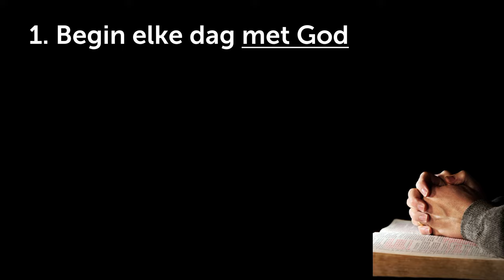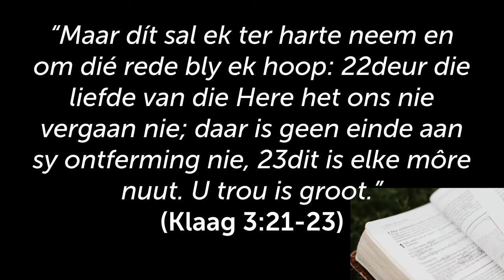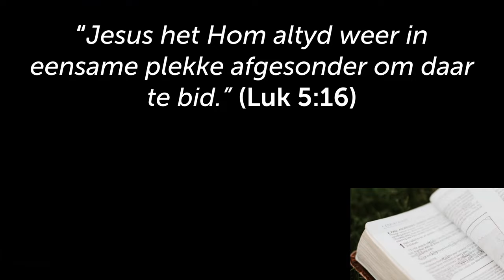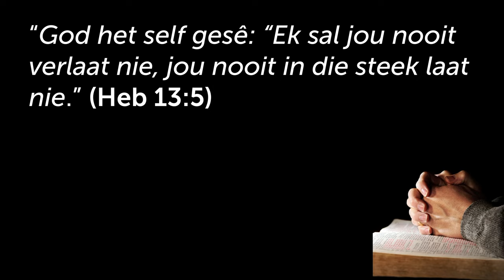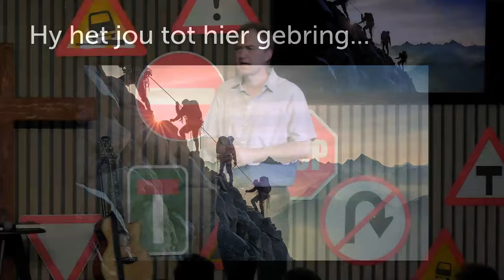Begin elke dag met JESUS om tydelike probleme te hanteer